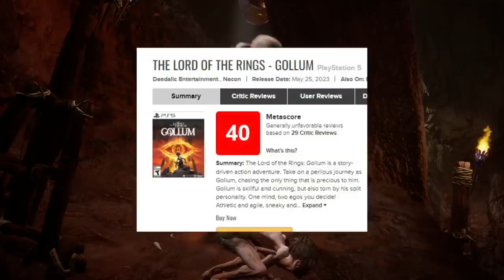Esse é o PIOR JOGO DO ANO! Tá muito RUIM mesmo! - The Lord of the Rings: Gollum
O jogo do senhor dos anéis é pior que o esperado!

➤ PSN: hadessama94